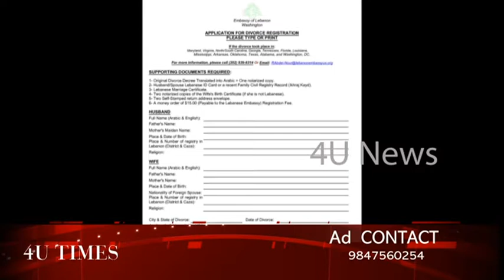4unews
വിവാഹം രജിസ്റ്റർ ചെയ്യപ്പെടുന്നത്  പോലെ  വിവാഹ മോചനവും വൈകാതെ രജിസ്റ്റർ ചെയ്യപ്പെടും